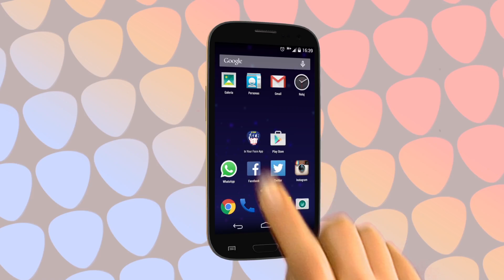In Your Face #148 - Trilogía de Viaje a un Minúsculo Planeta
El trío Viaje a un Minúsculo Planeta, integrado por Julián Barbieri en teclados, Santiago Viale en bajo y Simón Beaulieu en batería, publicó un notable trabajo audiovisual de Cartografías, producido por Lucas Asmar Moreno.